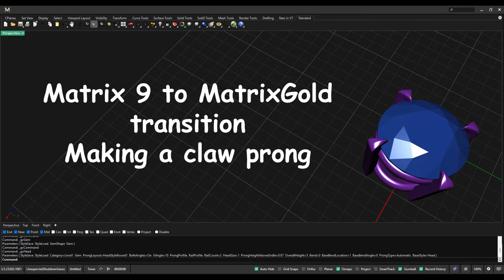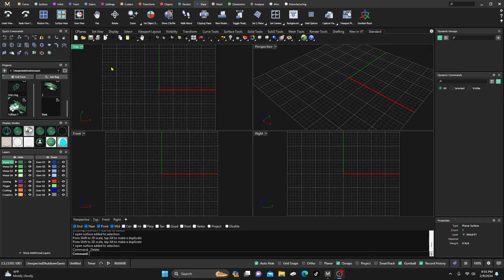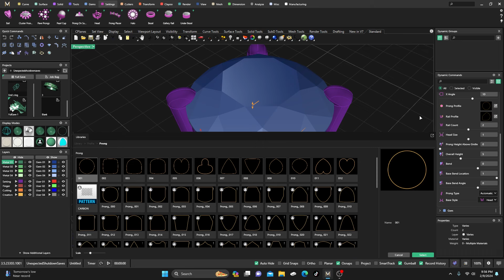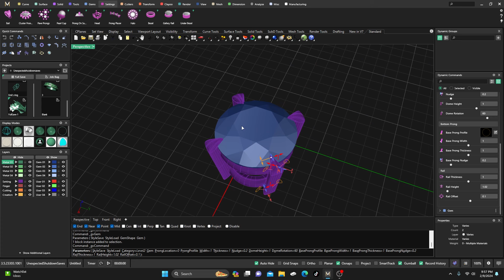MatrixGold Making a Claw Prong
In this video we will show how to make a claw prong using MatrixGold head builder.

If you are just starting out in 3D printing, I would recommend going with one of these printers at a low cost and get familiar with the printing and adding supports and then maybe level up to a faster and higher priced printer. Keep your cost low to start until you become familiar with everything that 3D printing has to offer. Anycubic Printers and resins:

Elegoo satrun 3D printer from Amazon n
Jewelry Casting flasks
Vacuum Casting Machines from Amazon
Elegoo wash and Cure station
Jewelry tools and supplies
2D Printers and Resing
Vacuum Caster Melting Furnace
Tumbler for castings

Facebook Group help: Users helping Users